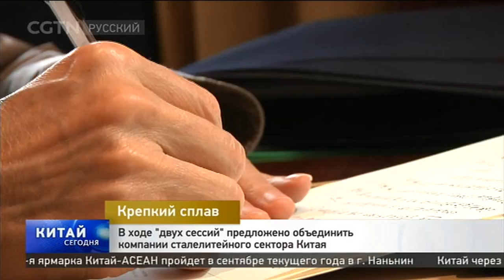В ходе "Двух сессий" предложено объединить компании сталелитейного сектора Китая [Age 0+]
Оптимизация металлургического производства и объединения крупнейших национальных сталелитейных компаний. В ходе "Двух сессий" предложено объединить компании сталелитейного сектора Китая.

«Китай Сегодня» - Новая программа телеканала CCTV-Русский "Китай Сегодня" рассказывает о главных экономических,  общественных и культурных событиях,  происходящих в стране. Выходит в эфир с понедельника по пятницу. Продолжительность программы 15 минут.